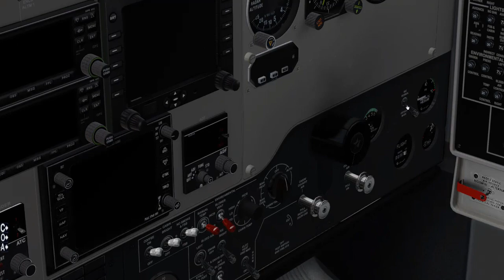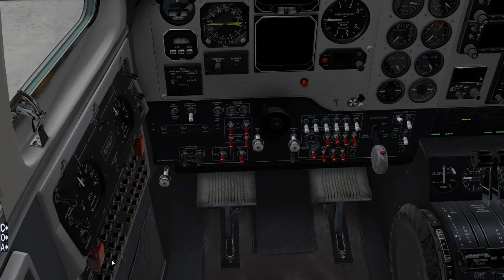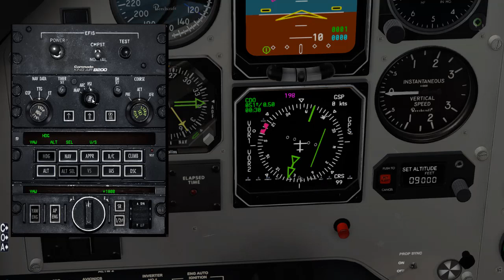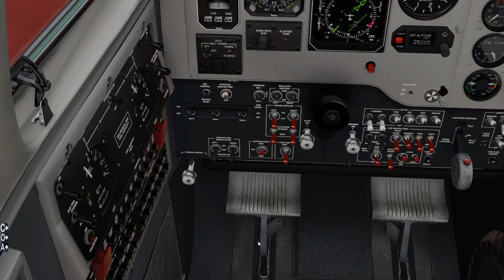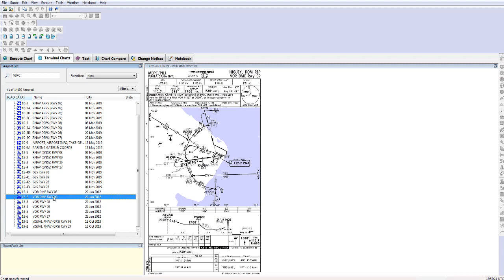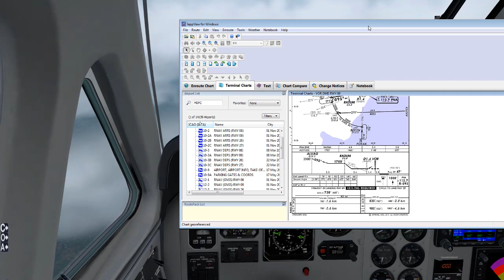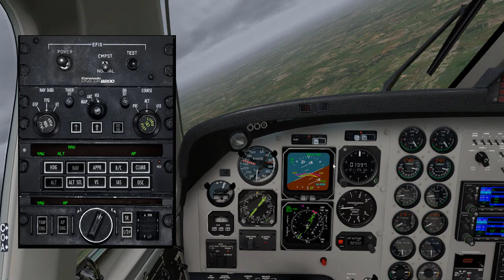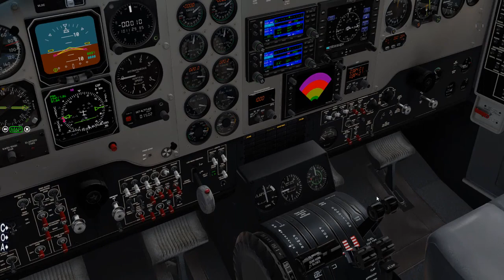[KING AIR B200 tutoXPLANE 11] EN ROUTE POUR PUNTA CANA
Bonjour à tous, voilà une petite vidé d'un vol commenté à destination de punta cana depuis punta caucedo aéroport las Americas.
Un vol très court de 45 minute sur lequel je profite pour faire la checklist du beechcraft B200.
Sur ce vol vous allez voire qu'à cause d'un trafic je ferai un Hold ensuite se sera un arc DME un une approche VOR sur la piste 09 de Punta Cana.
C'est agréable de voler dans ces endroits paradisiaque. Ici, s'était un vol IFR mais je ferai des vol en VFR sur ces régions tropicale qui vont nous changer du froid hivernal qui s'installe.
A très vite sur la chaine, merci pour vos commentaires et votre présence.
Fly Safe
S2h
voilà l'aéroprt de départ